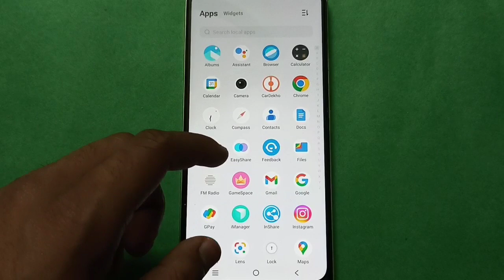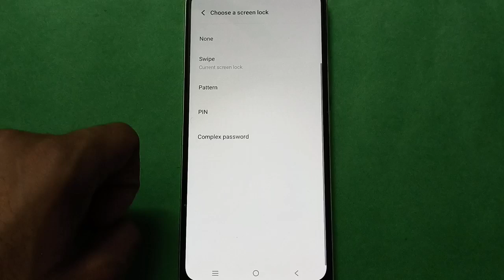Vivo Z10 Pattern lock setting,Vivo Z10 mobile setting kaise use kare